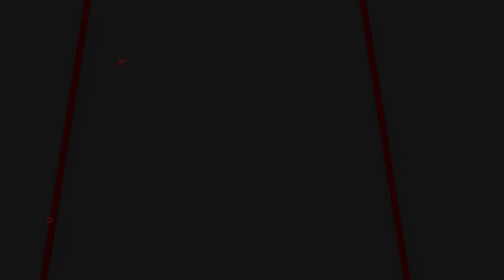FULSHET PROMO SENAPAN ANGIN GEJLUK TERBAIK | SENAPAN GEJLUK BIG GAME TERMURAH - TERLARIS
00:00 - 00:55 OPENING
00:55 - 05:50 REVIEW
05:50 - 06:43 CLOSING

📢📢PENTING
Pastikan transaksi menggunakan nomor rekening resmi perusahaan kami :